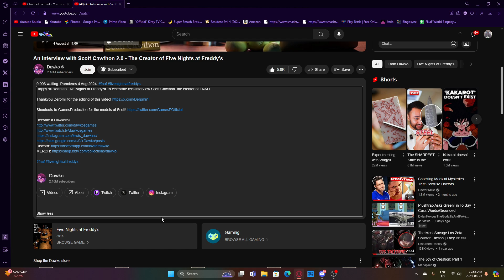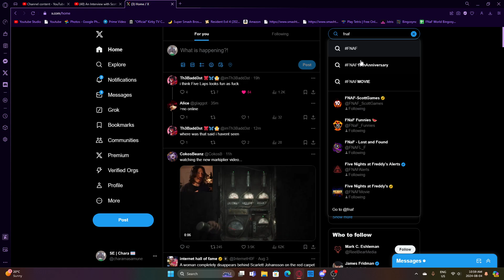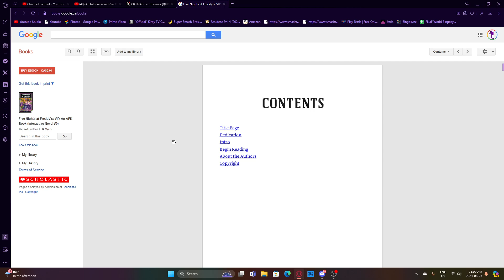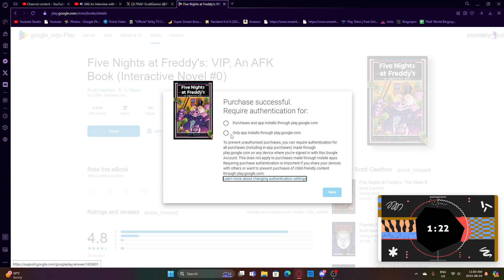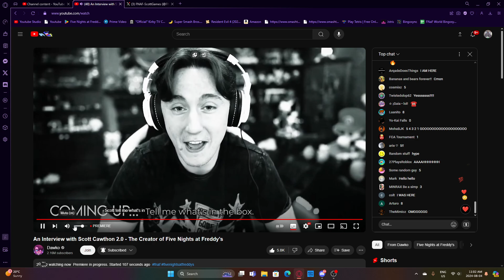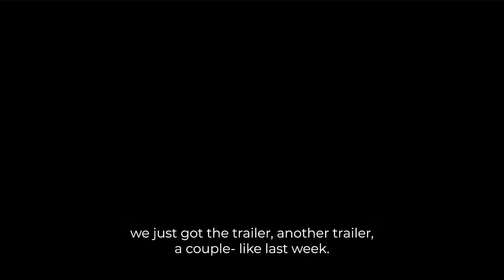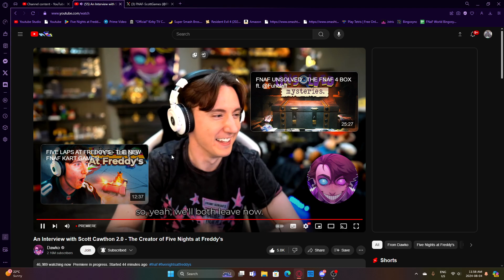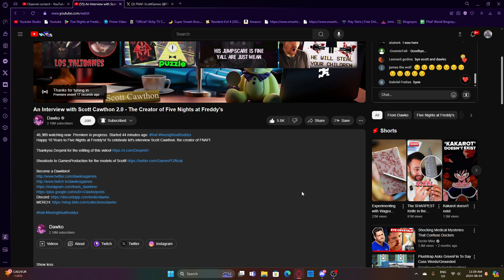MY REACTION TO THE SCOTT CAWTHON INTERVIEW!!!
Show Dawko some love!